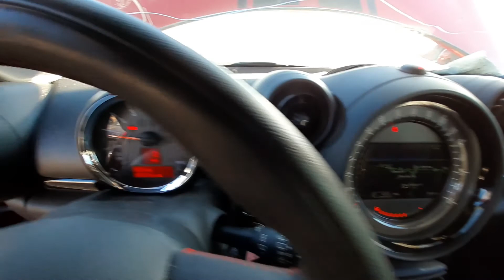U0984A 2013 Mini Countryman